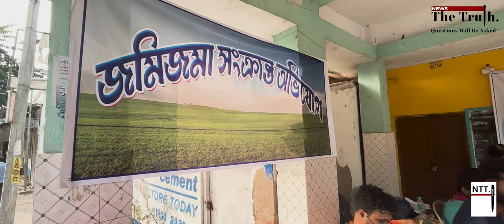Sandeshkhali: The Road Ahead | Ground Report By Tamal Saha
It has been over two weeks since the unrest first broke out, and while Sandeshkhali Block 2 is largely peaceful now, the scars are yet to be healed. News The Truth went back to the village where women, two weeks back, from the forefront, had led a protest against police, TMC leaders- Seikh Shahjahan, Shibu Hazra, Uttam Sardar, and the humble village had risen to the spotlight. While both Shibu and Uttam have been arrested, Shahjahan is still at large. Bengal police have registered a case of gang rape and a separate case of molestation on the basis of the complaints made by women. The state government has assured redressal and justice. The government has now opened camps to receive public grievances. NTT spent an entire day there visiting different camps and found much more than what meets the eye.

Report: Tamal Saha
Camera: Rony Santra and Suman Gupta
Edit: Aniket Datta